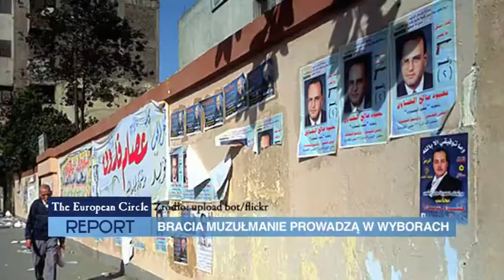European Circle - Report 181 po polsku - OBLIGACJE „ELITY" ZAMIAST EUROOBLIGACJI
Na nowo rozgorzała dyskusja wokół tak zwanych euroobligacji.  Według dziennika "Die Welt" Niemcy planuje wraz z pięcioma innymi europejskimi krajami wprowadzenie tak zwanych obligacji „elity".

W zeszły poniedziałek, 9 miesięcy po obaleniu prezydenta Mubaraka, w Egipcie ogłoszono pierwsze wolne wybory. Dla około 50 milionów Egipcjan wybory są ważnym krokiem na drodze ku demokratycznym rządom. Głosowanie odbędzie się w kilku etapach i będzie trwało do stycznia 2012 roku.